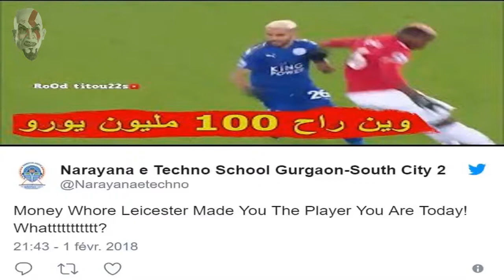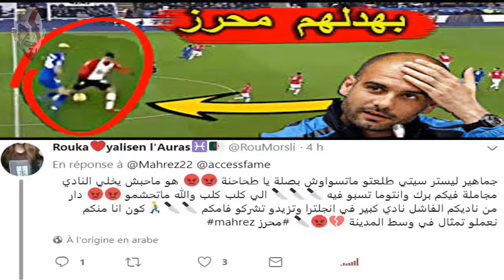بعد كل مافعله لهم جماهير ليستر تهاااجم رياض محرز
وتنعته باقبح الصفات?
رياض محرز, محرز, riyad mahrez, الجزائر, ليستر سيتي, رياض, mahrez, مانشيستر سيتي, manchester city, مانشستر سيتي, المنتخب الجزائري, الميركاتو الشتوي, مباراة, الدوري الانجليزي